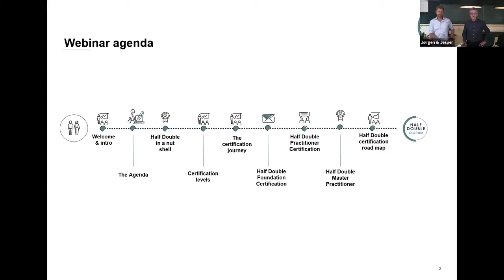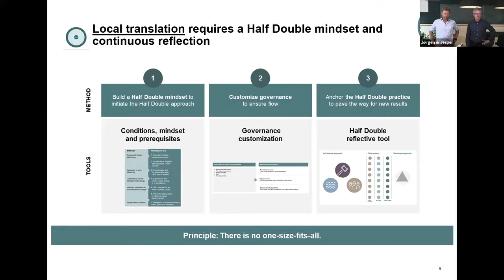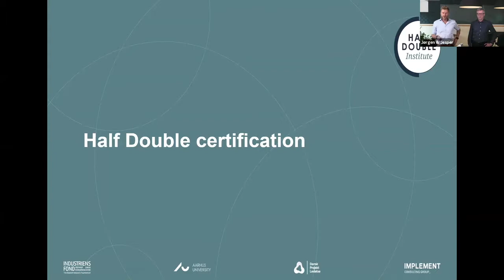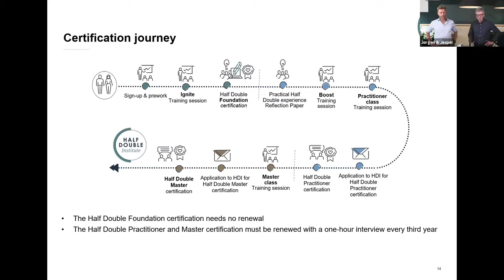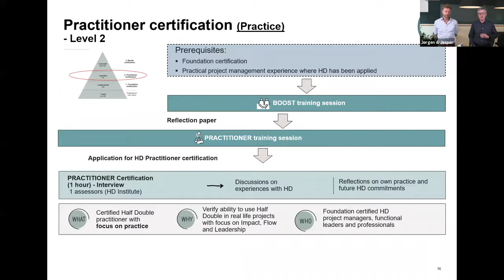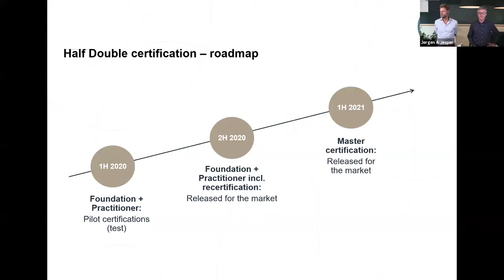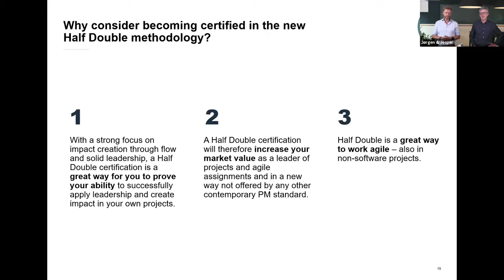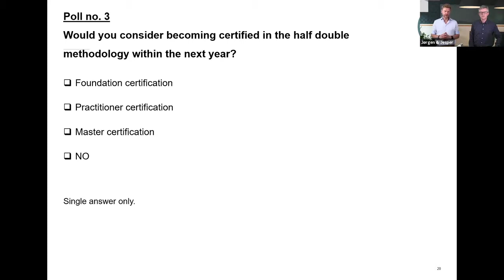The Half Double Certifications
Learn about the benefits and opportunities related to the new Half Double methodology certification standard – a compelling supplement to the PM competencies you already have.

With a strong focus on impact creation through flow and solid leadership, a Half Double certification is a great way for you to prove your ability to successfully apply the methodology and thereby leading projects faster and with higher impact.

Who:

Jesper Schreiner: CEO of the Danish Project Management Association. Jesper plays and active role in the development of the new Half Double Certification standard.

Jørgen Aalbæk: Partner at Implement Consulting Group. Jørgen is Implement’s key driver in the development of the new Half Double Certification standard and works in close collaboration with the Danish Project Management Association.

More information about The Half Double Institute Certifications can be found